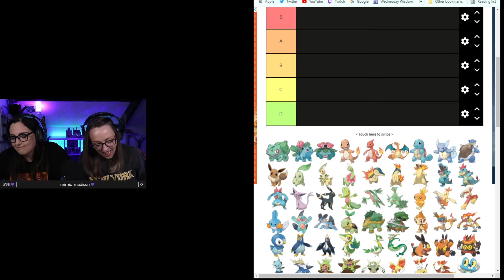Go Kebab, gotta catch em all! - Twitch Highlights